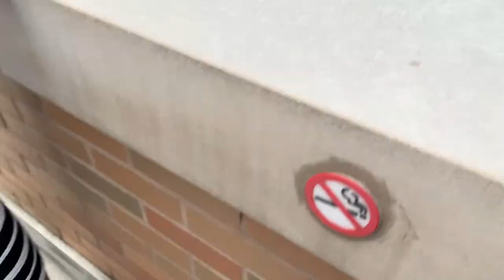NEW YORK CITY TRAVEL DIARY + STORYTIME | DAY : ONE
hey guysss!! i did as minimal editing as i possibly can because it is a vlog and i didnt want to make it into a really professional video, so i hope you enjoyed watching it! please like & subscribe, it would mean a lot to me!!

i hope i can see you in my next video! ☺︎